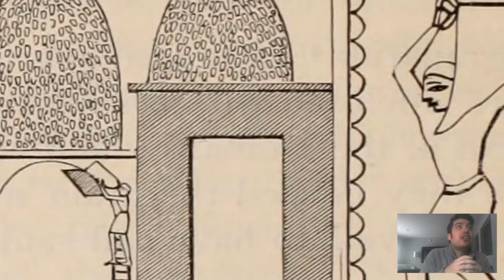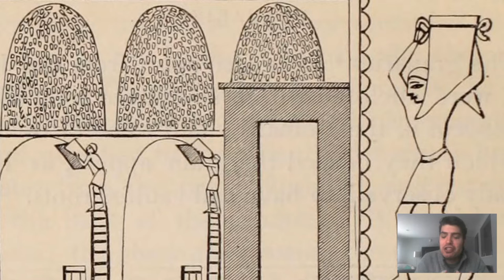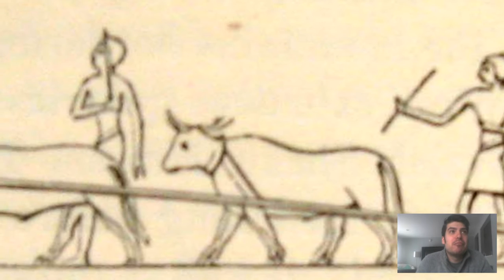Beer History in The Ancient World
Beer history is explored and examined in our latest video featuring events such as the evolution of fermentation, the stumbling upon CO2 emissions from grains, how beer built the Pyramids of Giza and the parallel in why beer is the working mans drink.

In the video we give historical examples of how beer developed throughout the ancient world and how it eventually got domesticated. The video also features many unique and often historical illustrations that display culture and the history of beer.